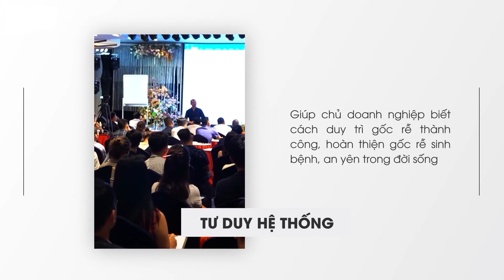ÔNG NGÔ MINH TUẤN - NGƯỜI THẦY CỦA HÀNG TRIỆU CEO | Học Viện CEO Hà Nội